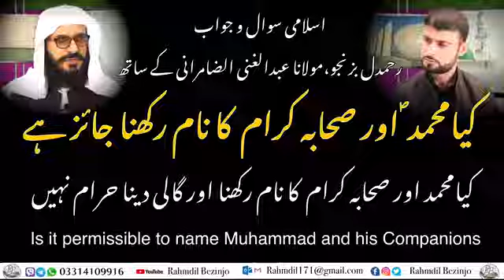چکاں محمد نامء بر کنگ چون انت